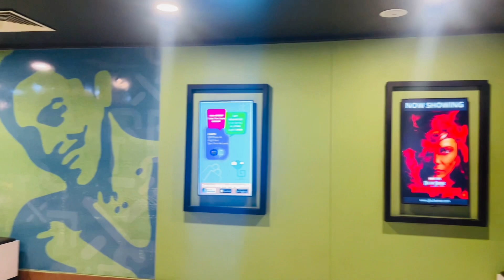3D Movie Fun(Doctor Strange)😎|| With My Brothers || Yuban,Jung Aey,kiran,Pratap|| Nepal 🇳🇵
Ajit Rana vlogs